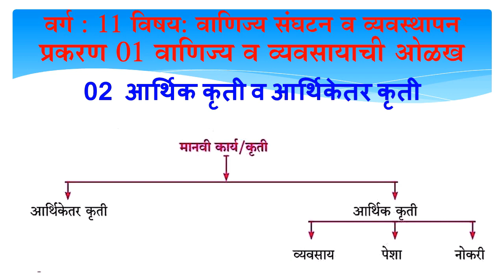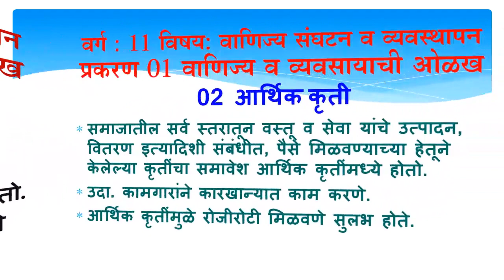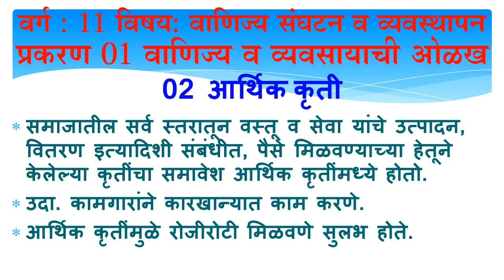11 ocm 01 02 arthik kruti v arthiketar kruti |11 ocm 01 02 आर्थिक कृती व आर्थिकेतर कृती |sambare sir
11 ocm 01 02 arthik kruti v arthiketar kruti |11 ocm 01 02 आर्थिक कृती व आर्थिकेतर कृती |sambare sir

11 OCM
Search on YouTube video number:- युट्युब वर जाऊन खालील नंबर टाईप करा व व्हिडिओ पहा.
From pscommerce 01001 To pscommerce 01094

WhatsApp Channel मध्ये सहभागी होण्यासाठी खाली दिलेल्या व्हाट्सअप लिंक वरती क्लिक करा

WhatsApp ग्रुपमध्ये सहभागी होण्यासाठी खाली दिलेल्या व्हाट्सअप लिंक वरती क्लिक करा

10,11 व 12वी आर्ट्स व कॉमर्स, Science, Other Knowledge, Educational News विषयांचे Free व्हिडियो
अधिक माहितीसाठी या मेसेज मध्ये दिलेल्या Telegram लिंकला टच करून आपण ग्रुपमध्ये सहभागी व्हावे.

प्रत्येक नवीन व्हिडीओ पाहण्यासाठी (सूचना / Notification मिळण्यासाठी) प्रथम खालील प्रमाणे सेटिंग करून घ्या.
1) मी पाठविलेला कोणताही Video चालू करा.
3) Bell च्या 🔔 चित्रावर क्लिक करा.
4) ‘All’  हा पर्याय निवडा. (मराठी-“सर्व”, हिन्दी=“सभी” )
Settings ok

youtube search bar type kara "11 ocm sambare sir" v sarv Video paha.

11 OCM वाणिज्य संघटन व व्यवस्थापन